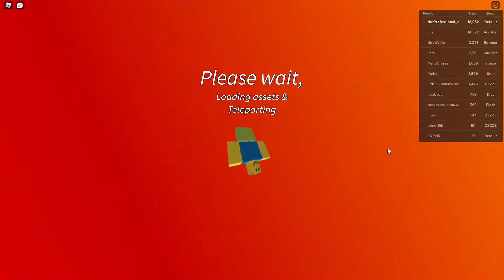Roblox Slap Battles | Wbijanie killstreak-a i 19 K slaps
Siema jak chcesz zostaw suba | filmy co 1-3 dni ale to nie jest pewne